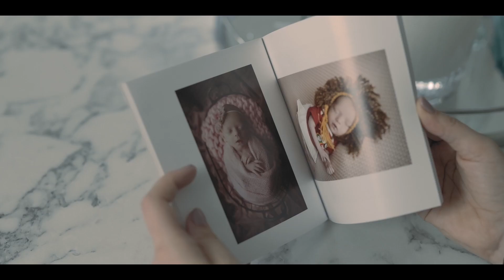"I watched the birth of my baby girl via Zoom"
Josh Adams found out he was a dad via Zoom while on a Lions Tour in South Africa ❤️ Can anyone top that?

Wishing a very Happy Fathers Day to all the dads out there.

🎥 Two Sides episode one airs tonight on ITV 1 (22:20 BST).